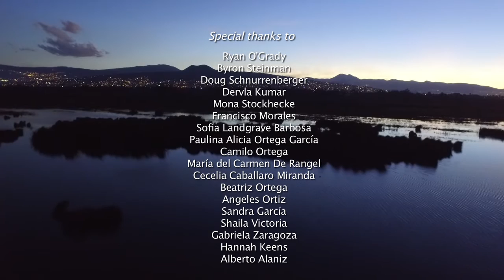Climate Clues from Lake Chalco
Research on the outskirts of Mexico City about changes in the climate over the past 500,000+ years, and also the volcanic history of the Basin of Mexico.  The research is being conducted by earth scientists and biologists from Mexico, United States, and United Kingdom.  This video was funded by the International Scientific Continental Drilling Program (ICDP).  The research is funded by ICDP, Universidad Nacional Autonoma de Mexico (grant UNAM-DAGPA-PAPIIT-IV00215), and the US National Science Foundation.